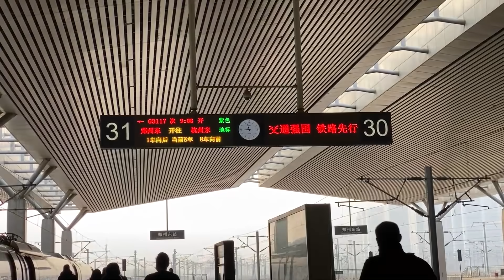小北离开河南出发浙江，在高铁站和阿芝汇合，又一次来到了诸暨